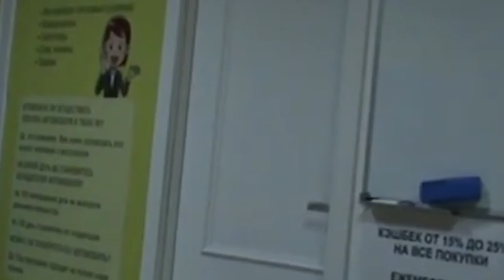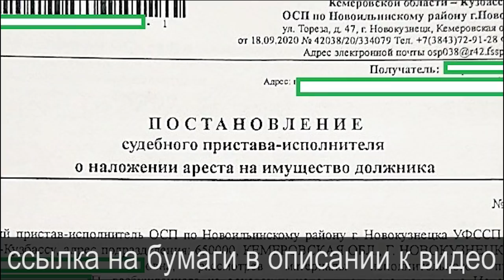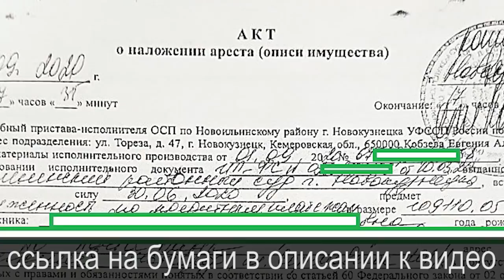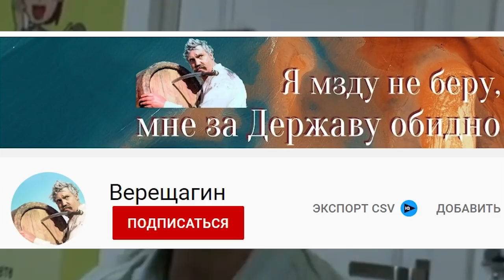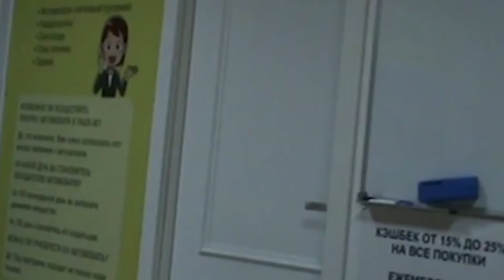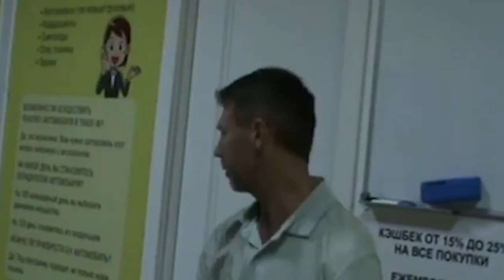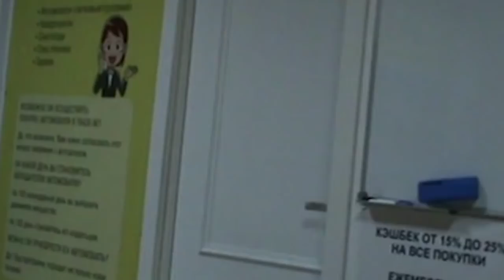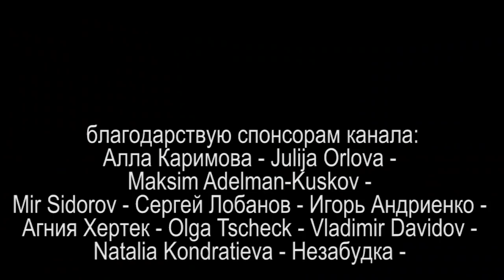УНИВЕРСАЛЬНЫЙ ВЕКСЕЛЬ или ЗАКРЫТИЕ ИСПОЛНИТЕЛЬНЫХ ПРОИЗВОДСТВ 2021.10.28 Сургут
практический опыт закрытия исполнительных производств векселями у судебных приставов

в телеграмм @Dmitriy1555

на ты или на вы?

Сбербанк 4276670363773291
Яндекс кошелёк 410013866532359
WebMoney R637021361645